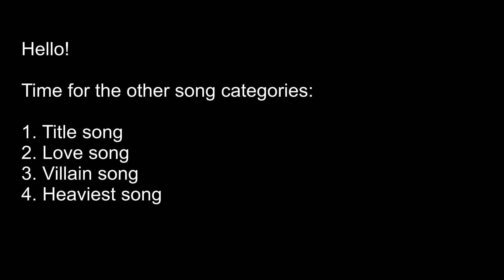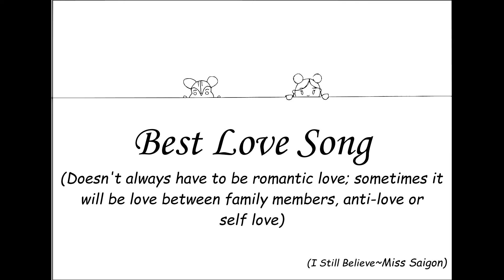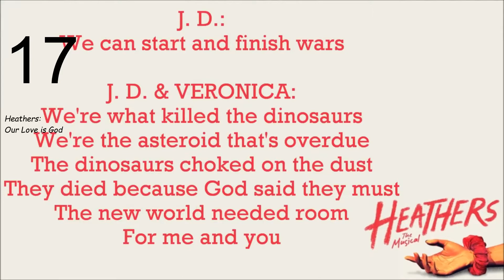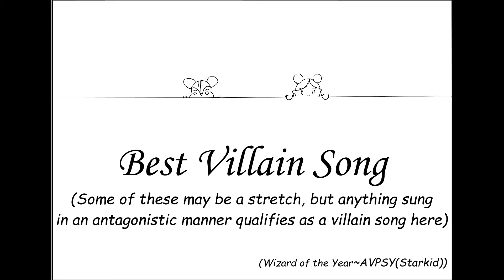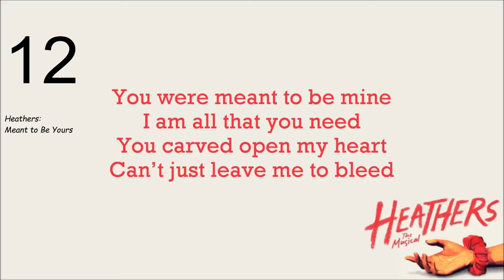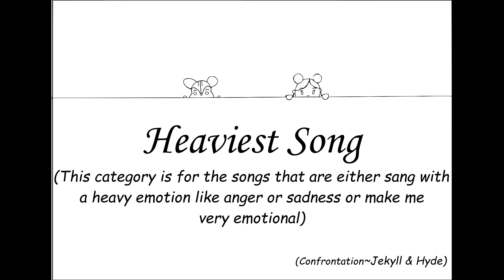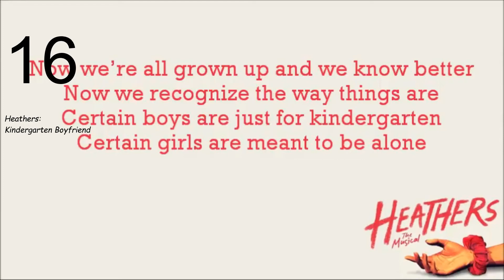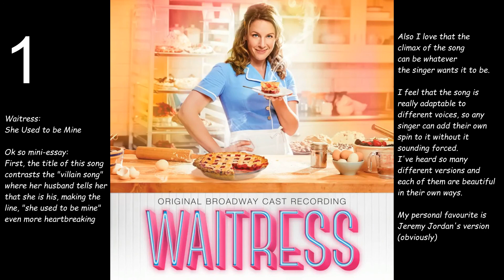musical moments that compete in my head (4)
The categories for this video are:
Best
Title Song
Love Song
Villain Song